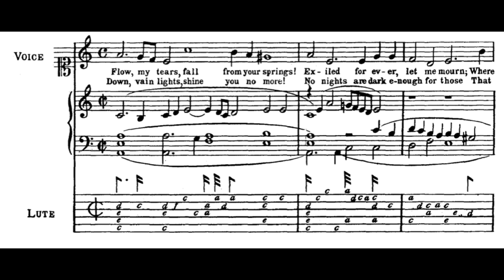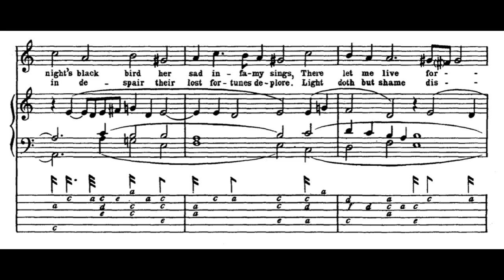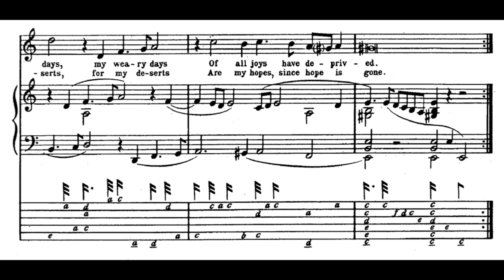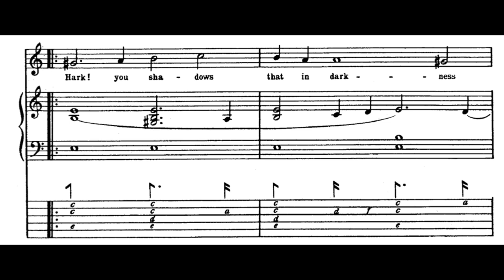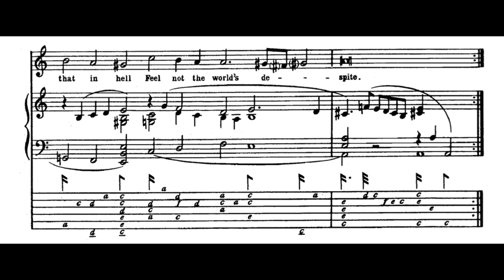Flow my tears (J. Dowland) Score Animation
Phoebe Jevtovic Rosquist, soprano
David Tayler, lute